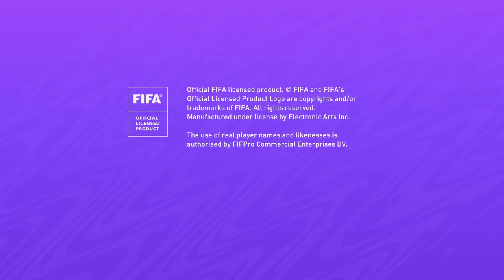FIFA 21_drop in r10